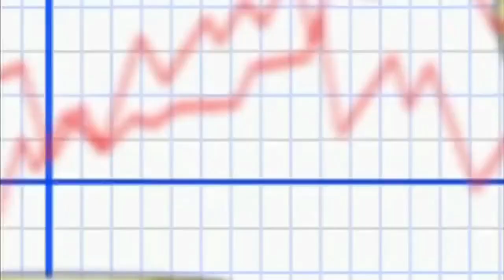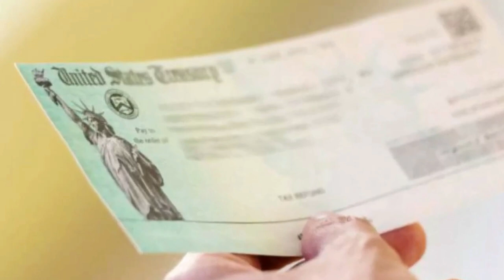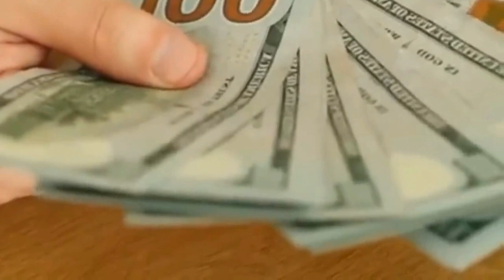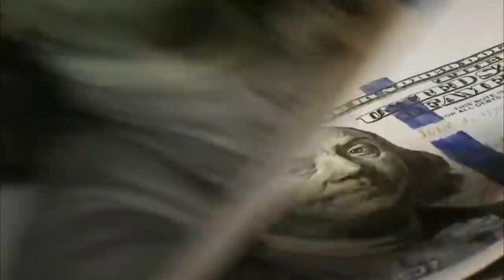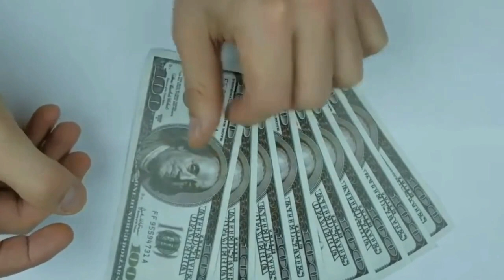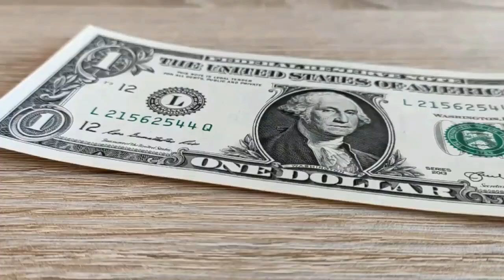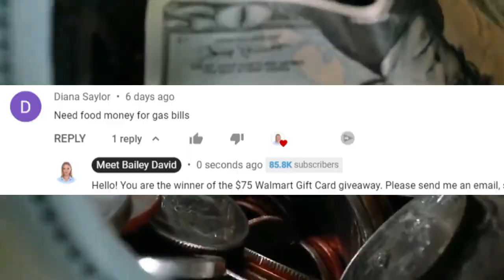($1,657 PAYMENTS ARRIVE FOR LOW INCOME!) Fourth Stimulus Check Update & Breaking News & Arrival Date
($1,657 PAYMENTS ARRIVE FOR LOW INCOME!) Fourth Stimulus Check Update & Breaking News & Arrival Date Fourth Stimulus Check Update & Breaking News & Arrival Date for Social Security, Low Income, SSI, SSDI, RRB, VA! In this fourth stimulus check update video, I will be sharing new details to money, benefits, checks for low income and seniors! This is a 4th Stimulus Update, stimulus check update, fourth stimulus check update, stimulus check update today, and stimulus package update.

its Jimmy: NEW STIMULUS CHECKS DURING THIS NEW RECESSION : Fourth Stimulus Package Update & Daily News + Stocks